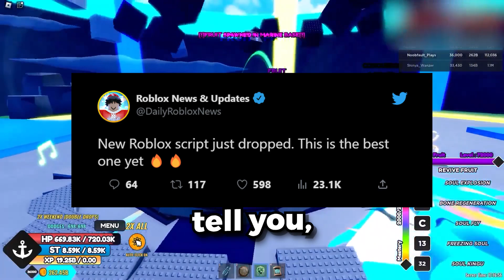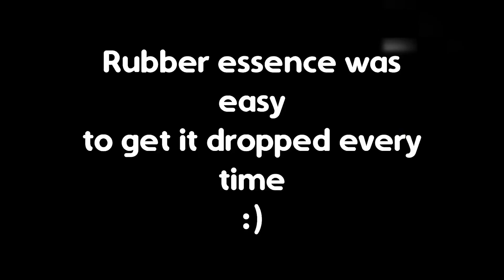*UPDATED* Best One Fruit Auto Farm Script *Auto Collect*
How to get One Fruit Auto Farm script

If you play one fruit you might be interested in Default Plays, Default Plays, MeEnyu, Default Plays, Koolie_isa Gamer

If you're looking for one fruit auto farm you might be interested in
Default Plays - How To MAX STATS FAST!!! In One Fruit Simulator!
L4RSO - One fruit script – (AutoQuest, Autofarm world)
Default Plays - The BEST Items In One Fruit Simulator!!! [Summer Event]
Default Plays - I Became ZORO & MASTERED 3 SWORDS!!! In One Fruit Simulator!
laasd12 Roblox Game - One Fruit Simulator - How to get Conqueror Haki | How to use it

If you're looking for one fruit auto collect you might be interested in
TheDumLegend - (One Fruit Simulator) Best & Fastest Way to Get FRUITS!!  !!FAST!!
FiveRelic - NEW DEFENSE ROCK, IS IT USEFUL? | One Fruit Simulator
notyourbusiness - ONE FRUIT Script - Auto Train Strength, Auto Train Defense, Auto Pick Up Fruits
Nameless Scripts - ONE FRUIT SIMULATOR SCRIPT - AUTO FARM LEVEL
Ghost zombie Mpg - One Fruit Simulator Auto Collect Fruit Auto Train

If you're looking for one fruit pastebin you might be interested in
SimSim - [SUMMER] One Fruit INFINITE FRUIT Script (Pastebin)
Syntax - *NEW* One Fruit Script (PASTEBIN 2024) (AUTOFARM, TP FRUIT, AUTO LEVEL, STATS)
ObeseKid - (2024 Pastebin) The *BEST* One Fruit Script! Auto Farm, Quick Attack, Unlock Island and More!
Lixzs - [ Diamond Fruit + 1.5x ] ONE FRUIT Script - Best Farm No Key [Pastebin 2024]
L4RSO - One Fruit Simulator script – (AutoTrain)

If you're looking for one fruit script you might be interested in
AMScript - One fruit script – (AutoQuest, Autofarm world)
Default Plays - COMPLETING THE EASTER UPDATE! In One Fruit Simulator!
TheDumLegend - EVERY 2024 SUMMER ACCESSORIE SHOWCASE (One Fruit Simulator)

one fruit script, one fruit script mobile, one fruit script pastebin, one fruit script no key, one fruit script 2024, roblox one fruit script, one fruit script 2023